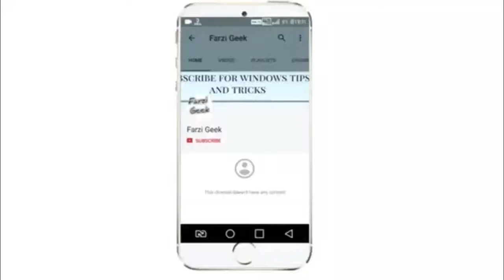100% cashback on JioFi ???JioFi WiFi Router – Price, Specifications ?? Explained .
Namaskaar Dosto, is video mein maine aapse Jio Wifi Device ke baare mein baat ki hai
Aapko yaha par Jio device 100 % Free milega ji h par kuch terms and condition hai , Sub kuch milega aapko
Ek he Zagh Par .yah ibaatein maine aapse is video mein share ki hai. Mujhe umeed hai ki aapko yeh video pasand aayegi.

me to make stuff for you ..

Learn Something useful Everyday.